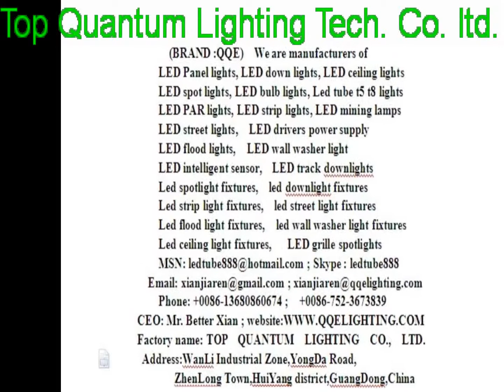led bulb light lamp cool white 4w e14 220v,led bulb light 120v,led bulb light e27